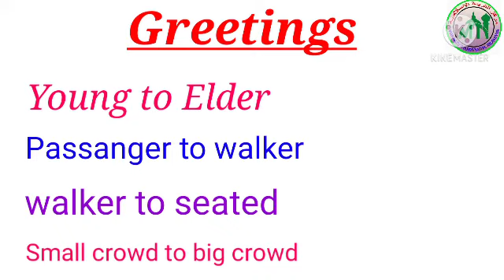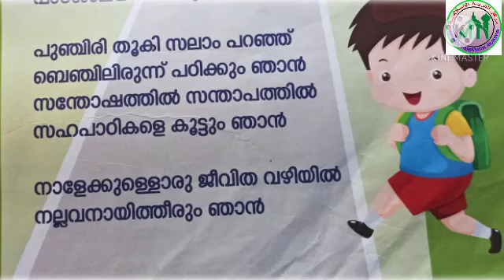UKG /CHARACTER EDUCATION /PART 10/08/01/2021/MARKAZ ENGLISH SCHOOL/ ENGLISH MEDIUM/